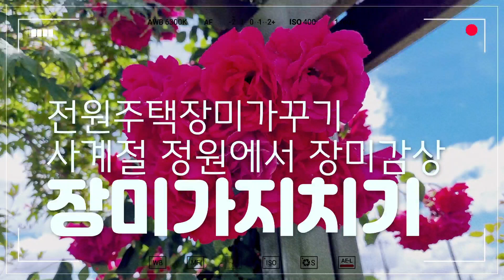장미꽃을 가을까지 보시려면 꼭해야할일~장미가지치기!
으~요일개념이 없어서 오늘이 일요일인줄알았네요..궁금해하시는분들 없으셔도 저혼자만의 철칙인 월요일 업로드 실패ㅜㅜ
부랴부랴 15분지각한 12시 넘겨 업로드하네요.
다행이다 생각하며 분이네정원 유튜브 업로드해봅니다 ㅎㅎ
다음주에는 정신줄 잡고 잘 올려야지~혼자 다짐합니다.^^